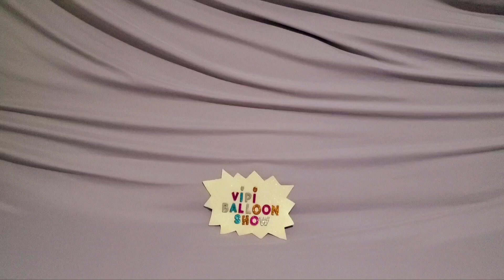FUN BIRTHDAY BALLOONS POP PART 421!!!